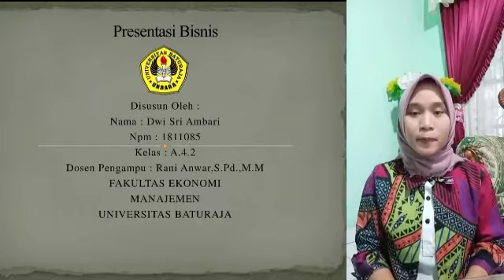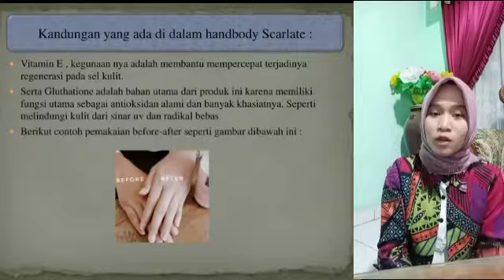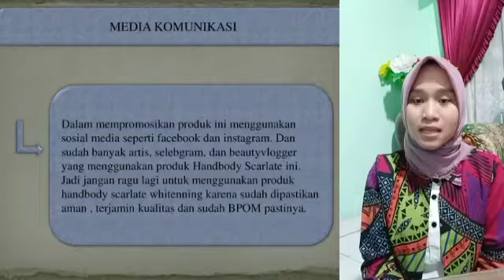Presentasi Komunikasi Bisnis "Tugas Akhir".